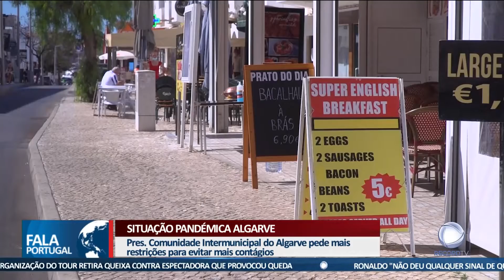Profissionais de saúde do algarve podem ficar sem férias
Com o número de casos a crescer no sul do país, o Centro Hospitalar do Algarve admite que os profissionais de saúde podem ter de sacrificar as férias. Já o presidente da Comunidade Inter-municipal Algarvia sugere 15 dias de medidas severas.